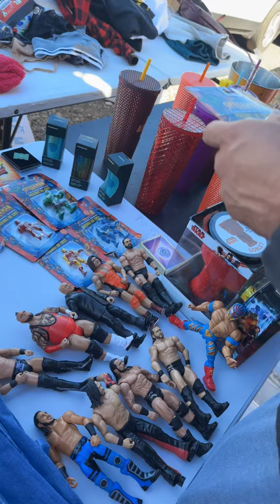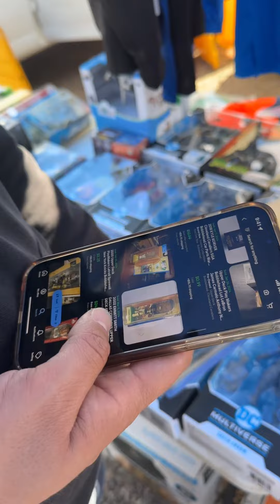Weekends are for thrifting